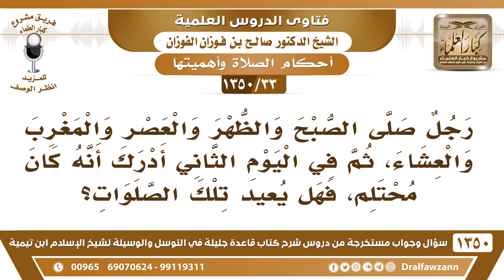[33 /1350] رجل صلى الصلوات الخمس، ثم في اليوم الثاني أدرك أنه كان محتلم، فهل يعيد تلك الصلوات؟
[33 /1350] السؤال: رجل صلى الصبح والظهر والعصر والمغرب والعشاء، ثم في اليوم الثاني أدرك أنه كان محتلم، فهل يعيد تلك الصلوات؟
 الجواب: نعم كل الصلوات التي صلاها من غير اغتسال من الاحتلام، من الجنابة، فإنه يُعيدها؛ لأنها غير صحيحة، هذا إذا كان الاحتلام معناه أنه أنزل، خرج منه ماء، أما إذا كان أنه لم يخرج منه شيء، فليس عليه اغتسال، قال صلى الله عليه وسلم: «إِنَّمَا الْمَاءُ مِنَ الْمَاءِ» هذا في الاحتلام، فالذي يرى في المنام أنه حصل منه جماع إن كان وجد شيء أثر خرج منه، فإنه يغتسل، أما إذا ما وجد شيء خارج، فليس عليه الاغتسال.
للاشتراك في قناة الشيخ صالح الفوزان
أسئلة وأجوبة من شرح قاعدة جليلة ( 1350 ) مقطع

للاستفسار والإقتراحات والدعم
رئيس الفريق
لمشروع كبار العلماء